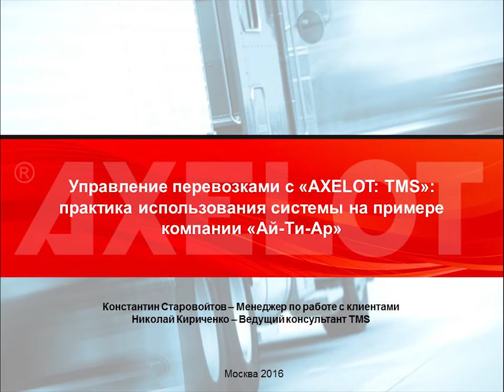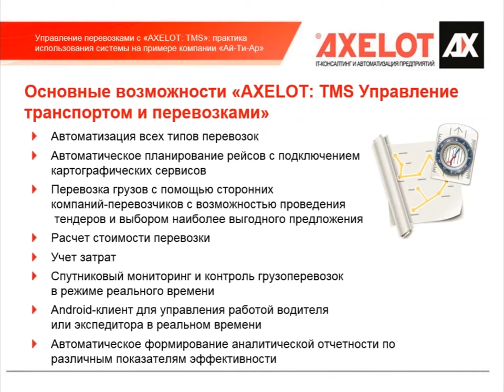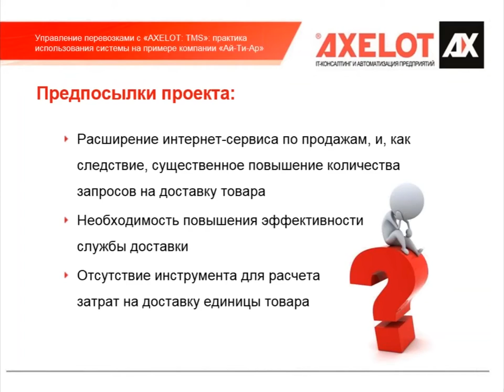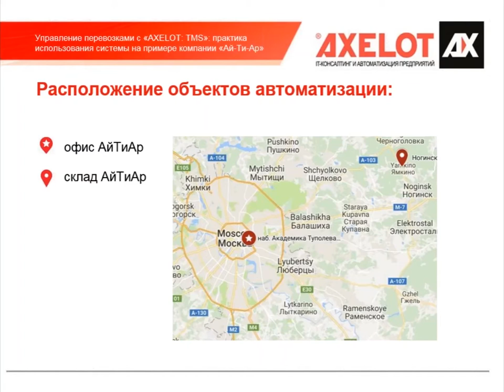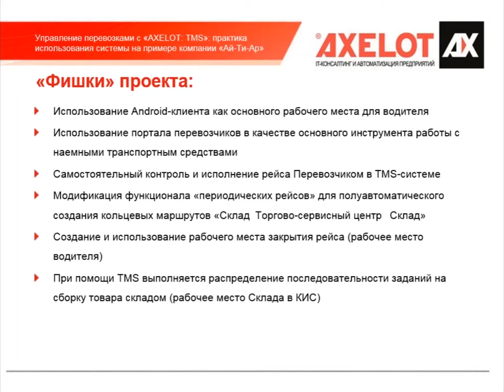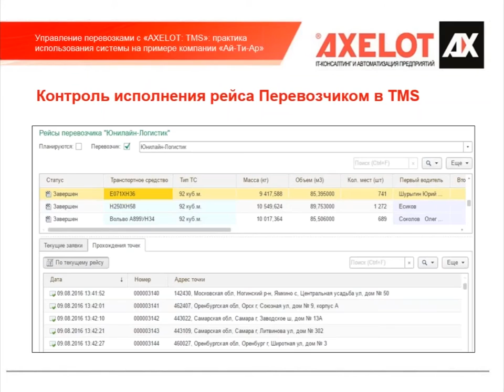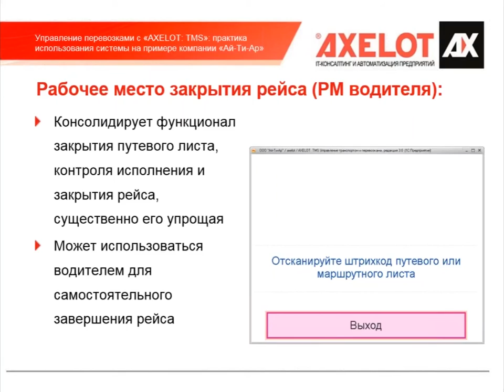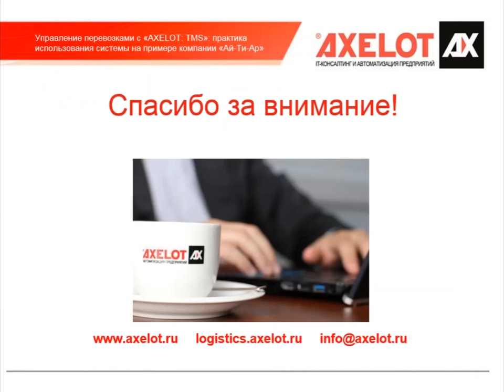Управление перевозками с AXELOT TMS: практика использования системы (Вебинар 30.09.2016)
Вебинар посвящен основной функциональности программного решения AXELOT TMS, позволяющего решать весь спектр задач по планированию и контролю перевозок. В качестве наглядного примера использования системы спикеры вебинара подробно рассмотрят проект внедрения AXELOT TMS в компании «Ай-Ти-Ар», занимающейся поставками шин ведущих японских, азиатских и европейских производителей.